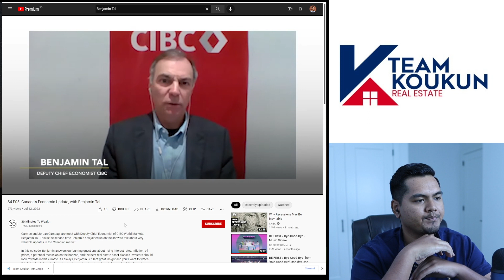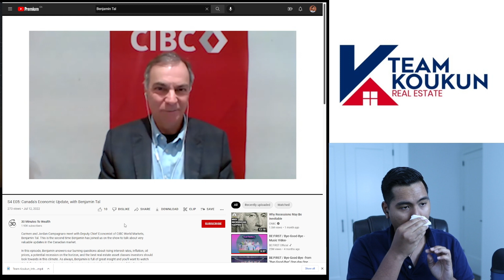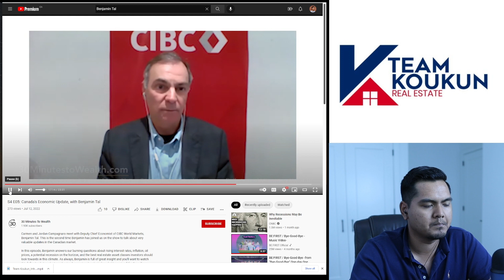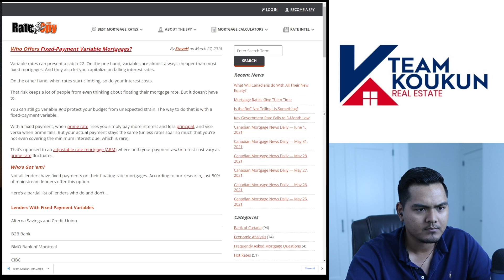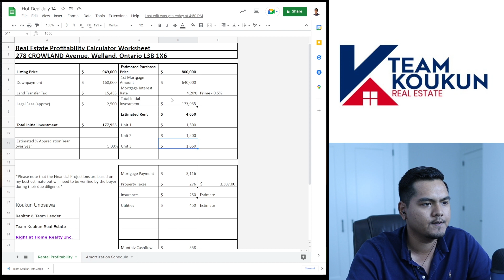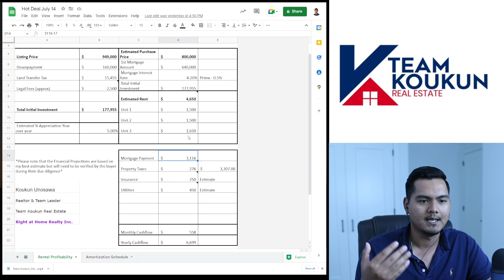FIXED PAYMENT Mortgages are key for Investors in 2022 | 1% Bank of Canada Rate Hike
How do you succeed if you're looking to buy real estate right now? What can you do to give yourself an advantage over everyone else but protect yourself in uncertain times? Today's video will discuss how to succeed as a real estate investor in 2022. Even with these Bank of Canada rate hikes that we're seeing, the last one was a 1% rate hike just this week.

Why Invest in Niagara?

Looking to Create a Legal Basement Apartment?

If you're new to this channel, my name is Koukun, and I'm a Real Estate Investor and I run a Real Estate Team here in the Niagara region. So to get started, I'm going to start with a short clip from Benjamin Tal, the deputy chief economist at CIBC. The one statistic I heard even before this was how undercounted the immigration data is because they don't count students. Right, who come to study in Canada the same way that they would consider a permanent residence. But many students end up staying in Canada with a work permit and eventually making Canada their home. So they use housing while they're here as students and afterwards. It's getting harder and harder because house prices have gone up, and construction costs have gone up. So even though rents are going up as well, it isn't making the business of creating rental housing any easier. The creation of rental housing is a very difficult endeavour. And we do, you know, encourage our clients to create rental housing because there is opportunity there. But we're doing it from the mindset as investors. And often, even in our minds, as investors; it's sometimes easier to buy an existing duplex or triplex, rent out the apartments and not bother with the creation of rental housing. How do you succeed if you're looking to purchase real estate right now? What can you do to give yourself an advantage versus everyone else, but also to protect yourself because we are in uncertain times, and you do need to consider that? So basically, we're telling our clients to look at deals that cash flow. And if it doesn't cash flow based on the listing price, figure out what price you need for it to cash flow and purchase properties that cash flow from day one. Right now, there are not a lot of them. So now is the time. I wouldn't necessarily be aggressive buying everything in sight, but if something pops up like this deal, we don't know if we can get it down $150,000 from the asking. That may be a stretch, but it depends on the seller's situation. Maybe they are buying another property or have other things they need the money for, and if they have owned this property for the past five years, they may have purchased it for 300,000. So whether they sell it for 950 or 800 may not make a difference to them if they're still going to make money at that price. But as things start to normalize, I expect rental rates to go up. But again, like Benjamin Tal said, in the next two years, we can't expect any crazy rate of rent increases or even price increases in real estate. So you have to, focus on the fundamentals. It would help if you ensure that the property's cash flow was positive from day one. And if you can't fix your mortgage payments without whether it's a fixed rate mortgage or a fixed payment variable, rate mortgage, that is going to give you space some time to figure out if rates go further. You know, to be able to reset your rents, maybe have a couple of tenants turn over over the next five years to allow you to then get whatever higher rent there is in order to be able to afford the higher interest rate payments. So I don't believe in speculation. I don't believe in buying properties that are breakeven or negative cash flow flow with the hope that rents will go up. I'm expecting wants to go up, but I still want to purchase with a margin of safety. So I want to purchase with cash flow so that if rents don't go up, I'm still good and five years gives me enough time for, you know, this market to sort of normalize. And that is that breathing room that I'm looking for. For my next investment purchase. So hope you find this helpful if you're interested in investing a lot in the Niagara Region or maybe just learning more about what we do here at Team Koukun. Check out our Beginners Guide to investing in the Niagara Region.